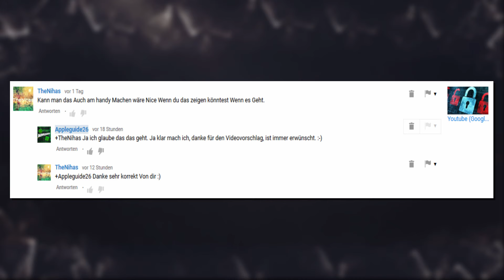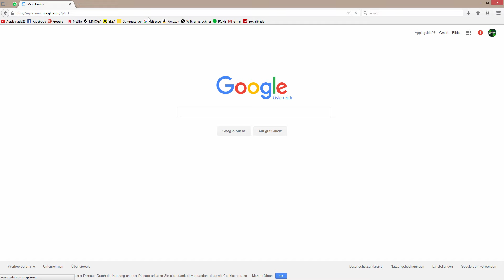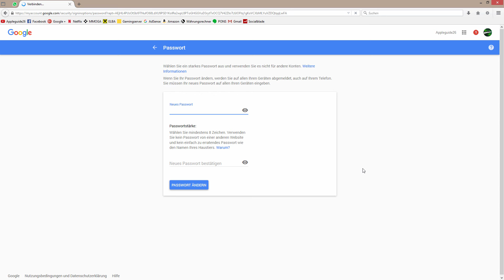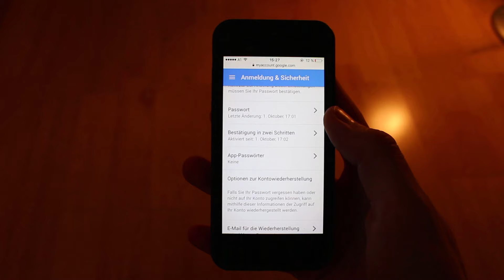Youtube Passwort ändern, auch unterwegs! (26.10.15)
Soooo, ich hoffe das Ganze hat euch gefallen bzw. geholfen. :-)
Falls Fragen auftauchen, die Kommentarbox ist euer bester Freund!